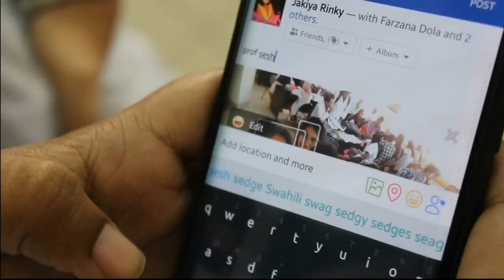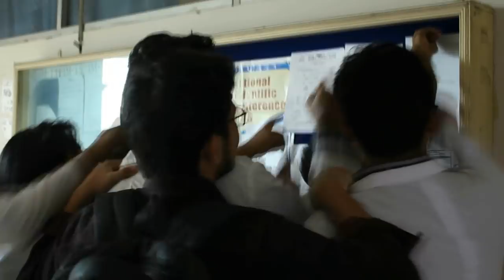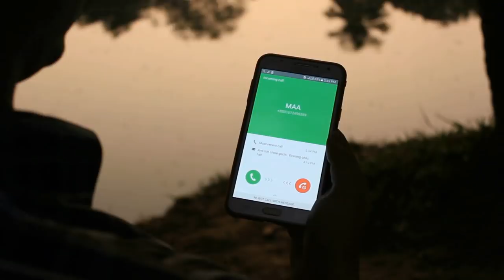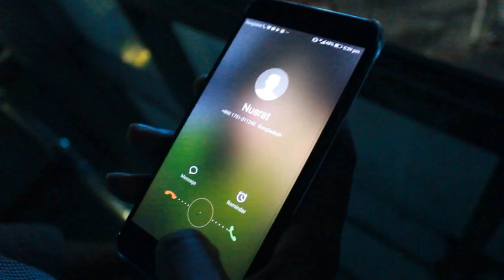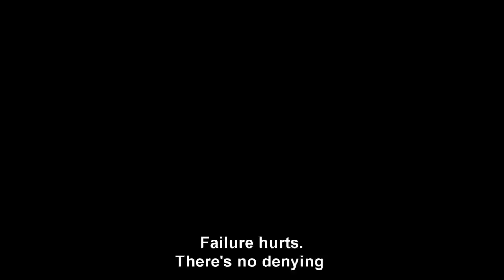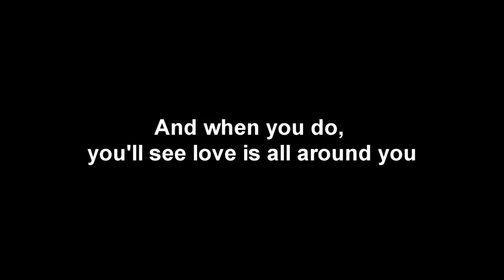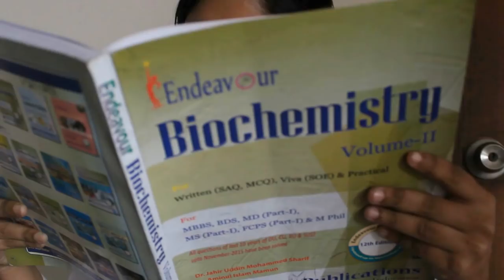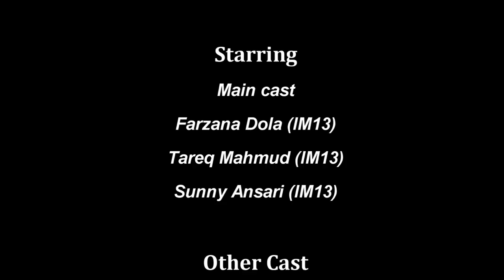গোধূলির ওপারে (Godhulir Opare) A medical short film by IMC (Ibrahim Mediecal College- BIRDEM)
Main Cast :

Tareq Mahmud
Sunny Ansari
Farzana Dola

Created by: Syeda Rifat Mahmud (Riva)

Made for: Farewell Program of IM-12

A Project by IMC 13th Batch